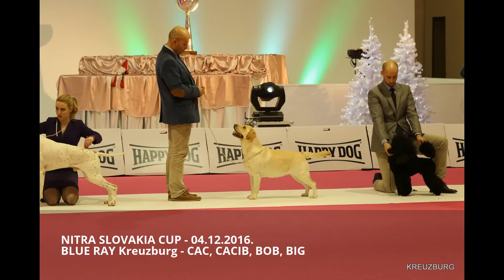NITRA SLOVAKIA CUP - 04.12.2016. - BLUE RAY Kreuzburg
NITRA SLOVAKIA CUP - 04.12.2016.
BLUE RAY Kreuzburg - (Simandem SILVERSMITH AT ROCHEBY & LARA Kreuzburg) - CAC, CACIB, BOB, BIG, GRAND CHAMPION OF SLOVAKIA